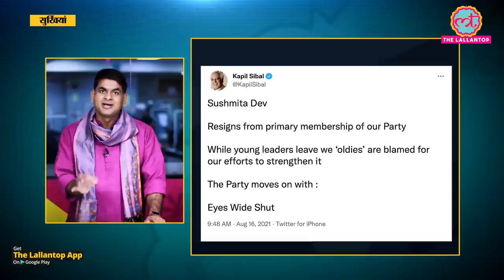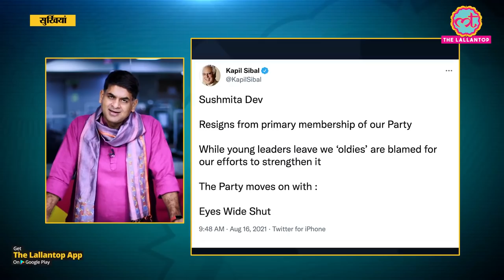Mahila Congress की अध्यक्षता छोड़कर TMC गईं Sushmita Dev को Mamata Banerjee क्या काम देंगी?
President of All India Mahila Congress, Sushmita Dev quit the party to join Trinamool Congress. She might play a part in TMC's inroads in Tripura and in Assam's Bengali dominated Barak Valley.